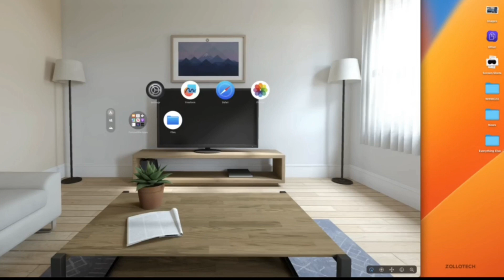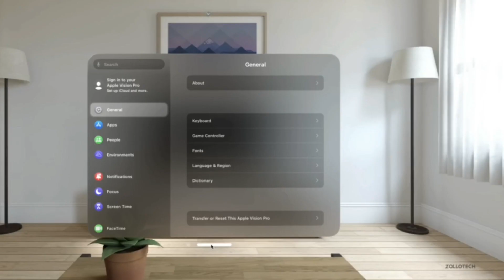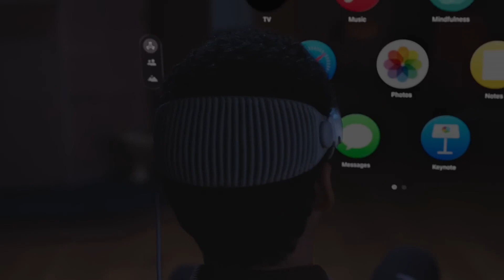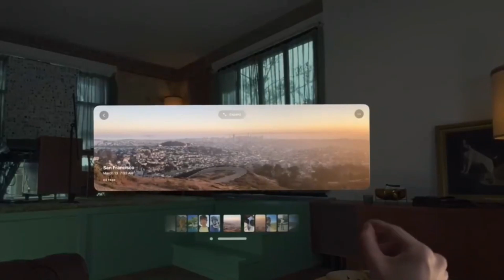What is the use of Apple vision pro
in this video we will show What is the use of Apple vision pro ? What is apple vision pro capable of ? and what is the people expectation from apple vision pro . When it will came out . and how much Apple vision pro cost .

hope you enjoy and follow for more

00:00 اپل ویژن پرو
00:44 کاربرد اپل ویژن پرو چیست ؟
01:17 تست و بررسی اپل ویژن پرو
01:51 تماس تصویری لایف اپل ویژن پرو
02:39 تماس تصویری حین سفر با اپل ویژن پرو
03:19 اپل ویژن پرو با ایفون و مک وصل میشود
04:19 تصویر شما برای دیگران در اپل ویژن پرو
05:00 چطور اپل ویژن پرو با مک وصل میشود ؟
05:29 ویژه گی های اپل ویژن پرو
06:10 چطور با اپل ویژن پرو گیم بزنیم ؟